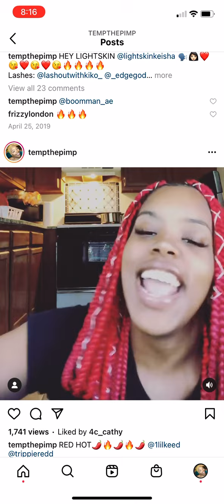Red Hot - Lil Keed ft. Trippie Red (freestyle by Tempest)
That time I rhymed all the colors of the rainbow 🌈